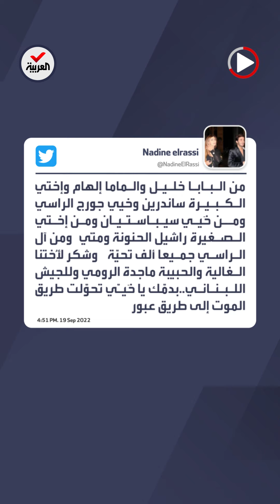تحية لروح الراسي.. ماجدة الرومي تتكفل بتأهيل "طريق الموت"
الفنانة ماجدة_الرومي تتكفل بتأهيل "طريق الموت" في لبنان تحية لروح جورج_الراسي.. وشقيقته نادين توجه رسالة لها